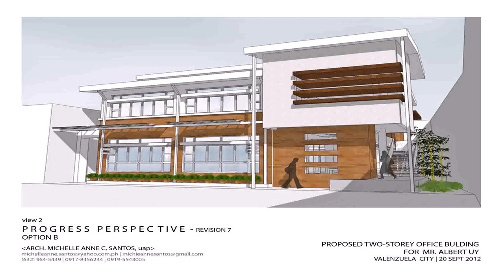2 Storey House Designs And Floor Plans In The Philippines - Gif Maker DaddyGif.com